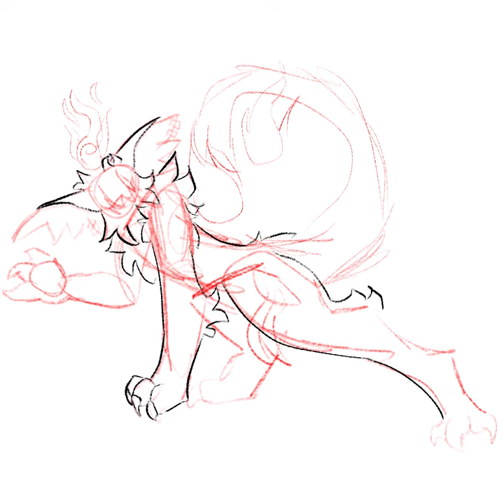HELLRISE - random speedpaints #8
Yes I am not dead